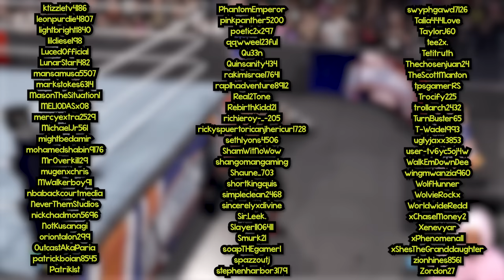Funny Moments and Rage! (WWE 2K24, Lies of P & More) - "MICHAEL JACKSON GETS STUNNERED" 😂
Check it! This funny moments video includes WWE 2K24, Lies of P, High on Life, bugs, rage and glitches.

Today's video is a Funny Moments Montage featuring gameplay from WWE 2K24, Lies of P, and High on Life. All clips in this video are from my gameplay walkthrough series on  @xChaseMoney2 This video also contains clips with rage, bugs, glitches, and jumpscares. These clips may include, Story Missions, Cut Scenes, Cinematics, Rage, and Funny Video Game Fails from various Single Player Campaigns.

✅ Funny Moments and Rage! (Mortal Kombat 1, MW3 Campaign & More) - "RICH HOMIE QUAN CHI IS BACK!"